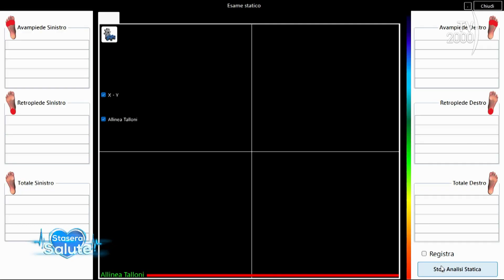Stasera Salute (TV2000) - Dolore al piede, diagnosi e cura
Dolore al piede, diagnosi e cura, tutti i consigli del dott. Valerio Ponti, presidente dell’Associazione Italiana Podologi.